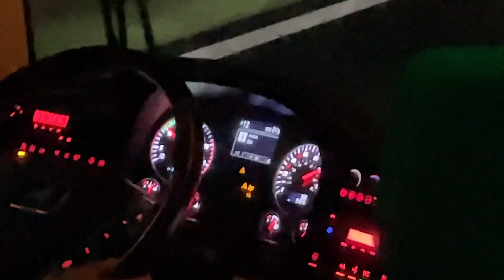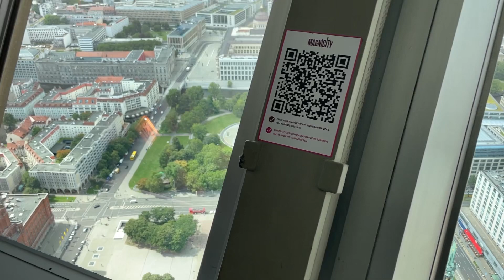Berlin TV Tower full view